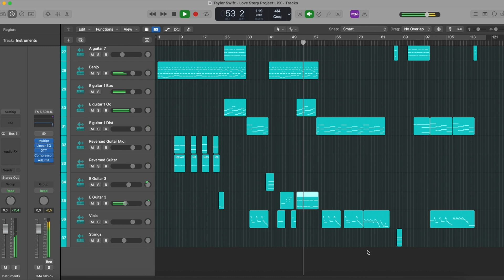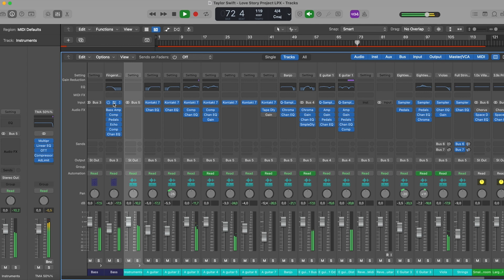Taylor Swift - Love Story (Logic Pro Remake)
💻  This version of "Love Story" by Taylor Swift was created in Logic Pro X. You can see how to work with instruments and samples and learn how to set up settings, parameters, automatizations, plugins, audio signal routing, and more. All mixed and mastered, ready for use.

⚙ Template Specifications ⚙

📌Software, DAW: Logic Pro X 10.5.1 (or higher).
📌VST Plugins: only Native Instruments Kontakt 7 (Session Guitarist - Picked Nylon, and Session Guitarist - Strummed Acoustic 2 Libraries).
📌Song Key: D Maj
📌Time Length: 3:58
📌Genre: Pop